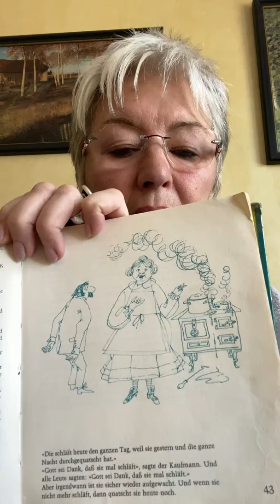OmiMoni liest...Frau Quatscheviel